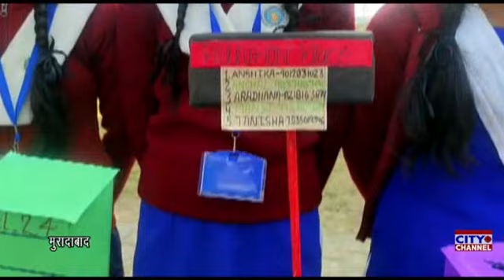सावित्रीबाई फुले कन्या इंटर कॉलेज में विज्ञान प्रदर्शनी हुई आयोजित